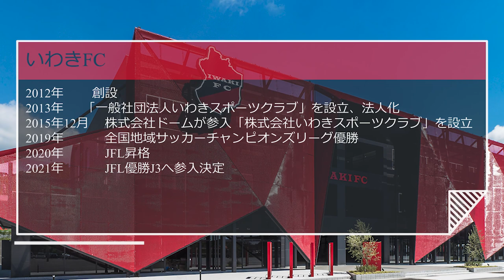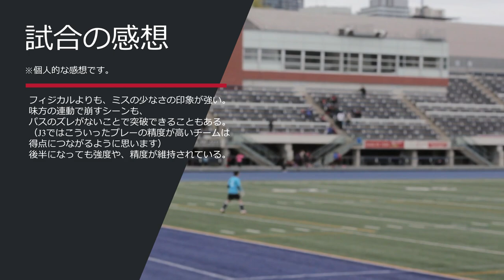【J3】いわきFCはなぜ強い？？チームの方針からみていく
今回はリクエスト頂いた
「いわきFCの強さ」について考えてみました。
ちょっと視点が違うかもしれませんが。。。